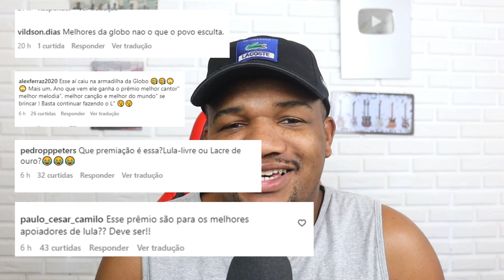JOÃO GOMES CRITICADO INJUSTAMENTE POR GANHAR PREMIO DE MÚSICA DO ANO!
VAMOS FALAR DA MÚSICA  DENGO DE JOÃO GOMES QUE GANHOU COMO MÚSICA DO ANO PELA GLOBO